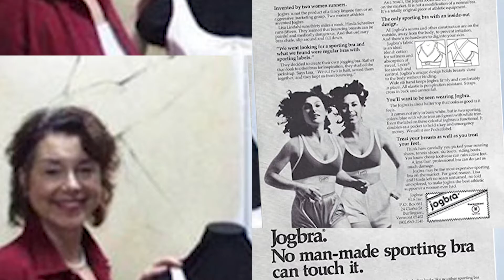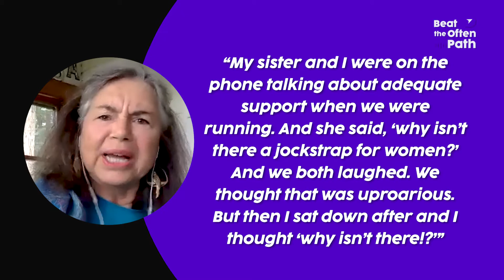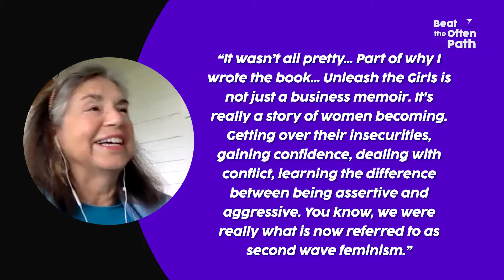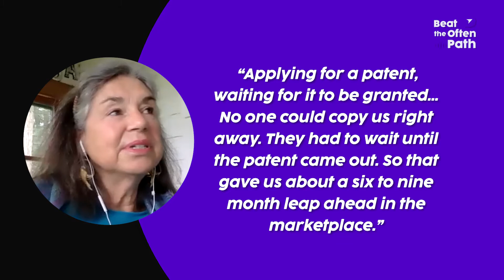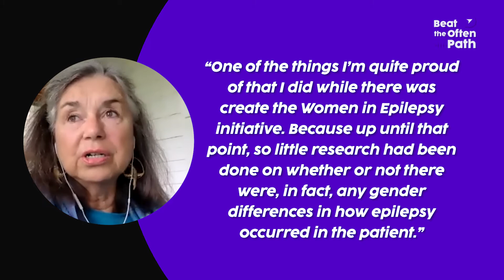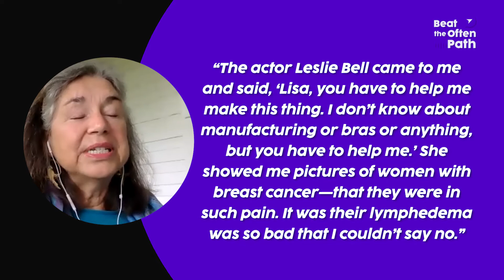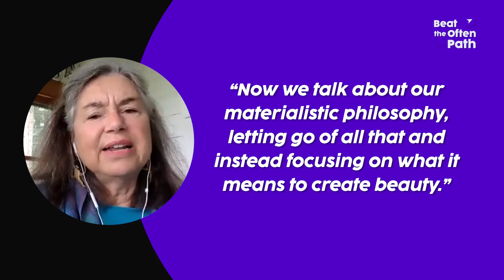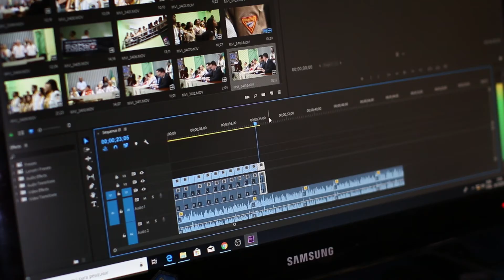How Lisa Lindahl Invented the Sports Bra [Interview]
Lisa Lindahl is the inventor of the sports bra. Her invention has changed the world of women’s sports forever.

“All marketing—good marketing—is really, is education.”

She's earned a place in the Smithsonian and in the National Inventors Hall of Fame in Washington alongside legendary inventors like Thomas Edison.

She’s also an author, activist, champion of epilepsy education and empowerment, and the inventor of a device for people recovering from breast cancer.

LISA LINDAHL LINKS:

• Beauty as Action: The Way of True Beauty and How Its Practice Can Change Our World Link]